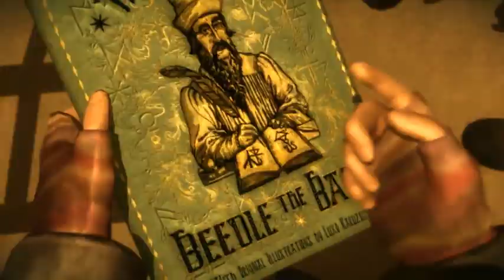harry potter deathly hallows part 1 live walkthrough free download part 2